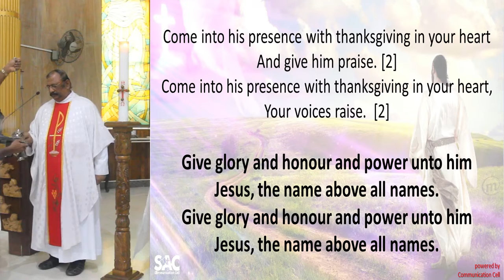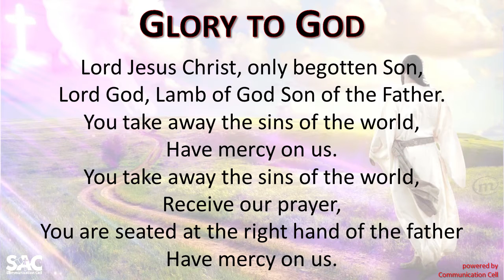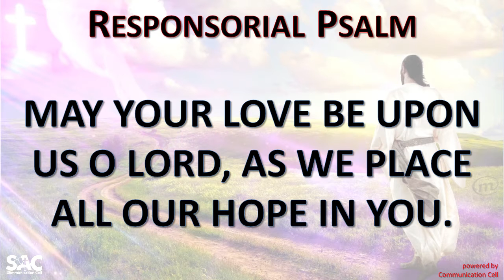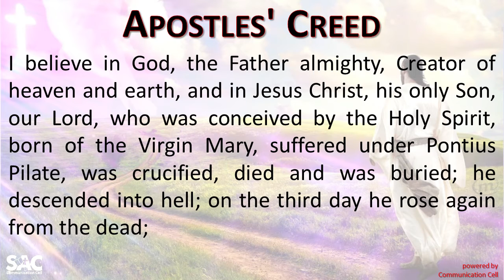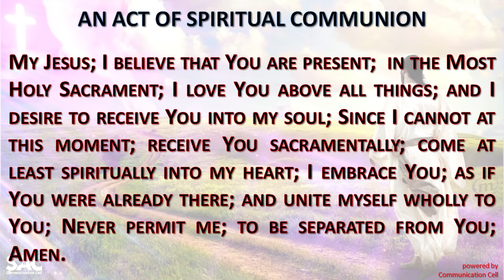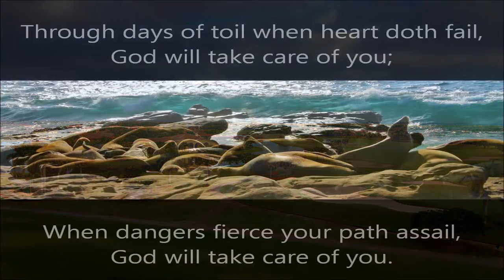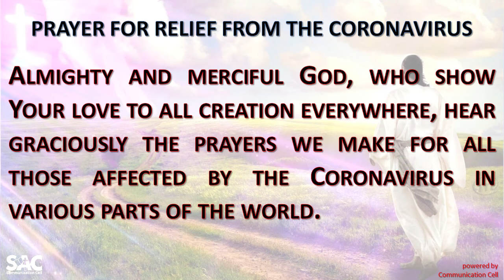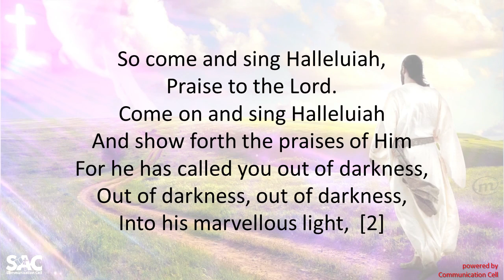The Holy Eucharist - 5th Sunday of Easter, 10th May 2020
5th Sunday of Easter - The Holy Eucharist (Mass) in English at 10:15 am celebrated by Rev Fr Felix Dsouza.

Premiered on YouTube & Telecast Live on In-Cable TV Channel No 274 and Hathway Cable TV Channel No 878 in Santacruz-Bandra East areas. Video Uplink Courtesy: Dattatray Cable Network and King & Queen Cable.

Powered by Communication Cell.